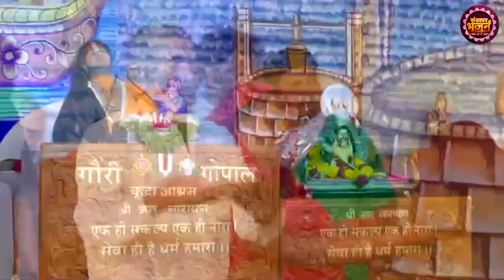बांके बिहारी तेरी आरती गाऊं Banke Bihari Teri Aarti Gau ** Aniruddhacharya Ji Maharaj~SanskarBhajan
बांके बिहारी तेरी आरती गाऊं Banke Bihari Teri Aarti Gau ** Aniruddhacharya Ji Maharaj ~ Sanskar TV Bhajan

Start your day with "Sanskar Bhajan" to bring happiness & peace to your soul.

मन की शांति के लिए "Sanskar Bhajan" यूट्यूब चैनल पर भजन और भक्ति गीत,आरती,चालीसा व मंत्र सुने 🌸

Sanskar Group presents The 'Sanskar Bhajan' Channel. It is our sincere commitment to make Sanskar Bhajan an ultimate & Popular devotional channel on You Tube.

banke bihari teri aarti gaun, banke Bihari, banke bihari ki aarti, banke bihari lal,

aniruddhacharya bhajan, aniruddhacharya bhagwat katha, aniruddhacharya bhagwat katha live, aniruddhacharya bhagwat, aniruddhacharya bhagwat live, aniruddhacharya bhajan song, aniruddhacharya bhagwat geeta, aniruddhacharya bhajan live, aniruddhacharya bhakti song,